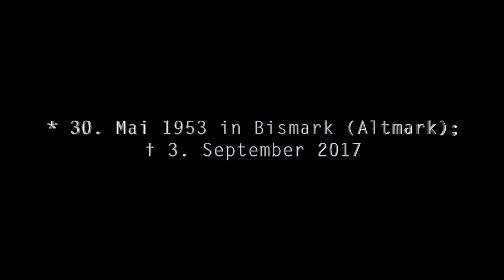Interview mit Eduard Stapel 2013 zur kirchlichen Schwulenbewegung in der DDR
Eduard Stapel hat seit 1975 in Leipzig am Theologischen Seminar Theologie studiert und lernte 1981 auf einer Leipziger "Klappe" Christian Pulz kennen. Stapel nahm an der Selbsterfahrungsgruppe, die Pulz gerade zusammen mit Matthias Kittliz und anderer begann teil. Nach dem Buch "Coming out" von Martin Siems, das 1980 in Westdeutschland erschienen war und C. Pulz durch die Leipziger Messe erhalten hatte, begann eine kleine Gruppe von Schwulen sich zu Seminaren in Wohnungen zu treffen um nach einem antiautoritären Gesprächsformat die verinnerlichten antihomosexuellen Mechanismen zu verstehen. Aus dieser Selbsterfahrungsgruppe ist der Impuls für den ersten kirchlichen Arbeitskreis Homosexualität erwachsen, den Stapel, Pulz und Kittlitz mit einer großen Veranstaltung am 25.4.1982 bei der ESG-Leipzig gründeten. In seiner Zeit als Angestellter der Evangelischen Kirche war Stapel an der Gründung DDR-weiter Arbeitskreise Homosexualität beteiligt. Zusammen mit Karsten Friedel und anderen war er einer der Begründer des ostdeutschen (L)SVD. Die evangelische Kirche hat er im Unfrieden verlassen. Er bestand darauf, dass es völlige rechtliche Gleichbehandlung zwischen homo- und heterosexuellen in der Kirche gibt. Eine Sonderbehandlung für seine Ordination hatte er abgelehnt. Stapel ist am 3.September 2017 verstorben.
Ich habe im Mai 2013 dieses Interview mit ihm geführt.